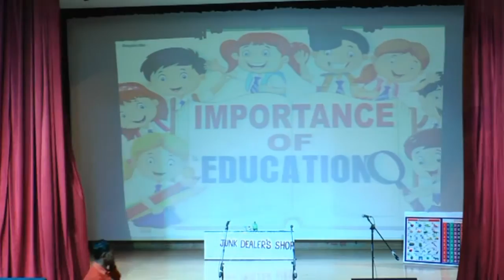UKG I (23rd March,2017)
English Drama Competition 2017
Nosegay Public School,Sriganganagar